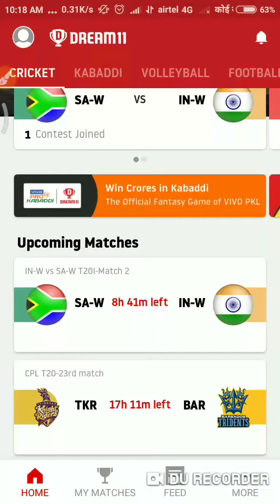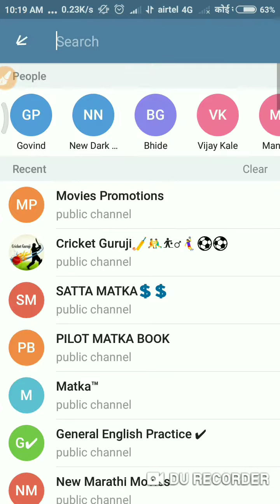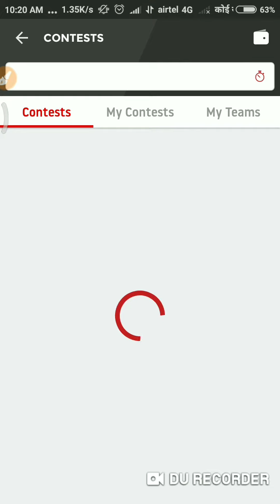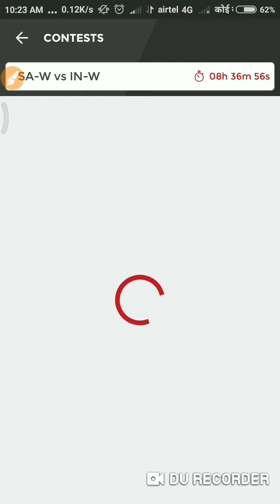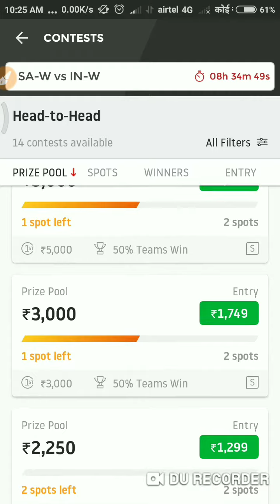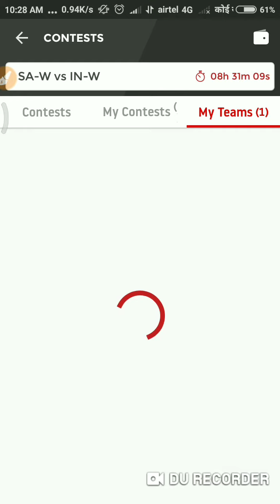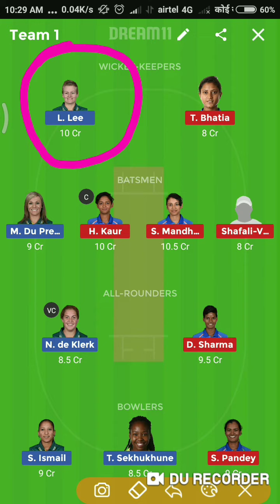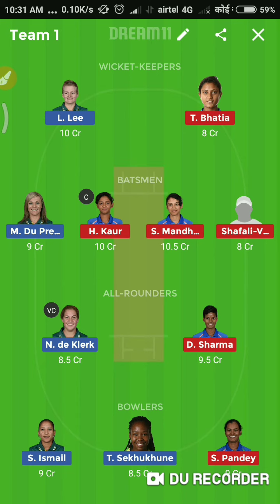Dream11 me paise kaise jite - how to earn money in Dream11-ड्रीम ईलेव्हन में पैसे कैसे जीतें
Dosto is vedio me Dream11 me roj Roj paise jitne ka tarika bataya hai.